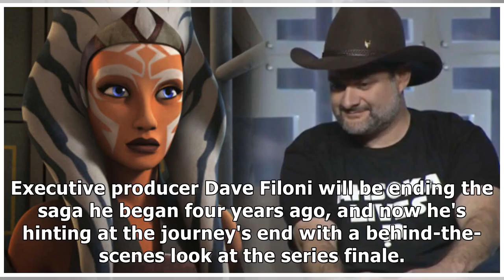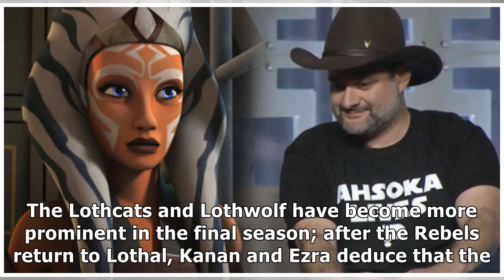Dave Filoni Posts BTS Photo of 'Star Wars Rebels' Finale